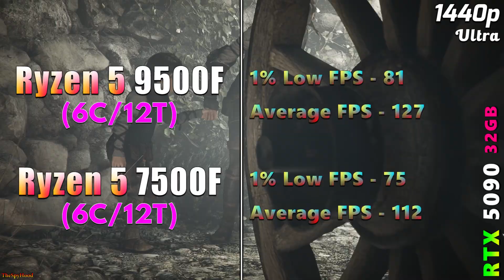Ryzen 5 9500F (2025) vs Ryzen 5 7500F (2023) | PC Gameplay Tested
Ryzen 5 9500F (2025) vs Ryzen 5 7500F (2023) | PC Gameplay Tested in 1080p and 1440p

System Specs :
Operating System : Windows 11 Pro 64 Bit
CPU : AMD Ryzen 5 9500F (Gigabyte X870E Aorus Master)
CPU : AMD Ryzen 5 7500F (Gigabyte X870E Aorus Master)
GPU : NVIDIA GeForce RTX 5090 32GB
CPU Cooler : MSI MAG Coreliquid C360 AIO Liquid Cooler
PSU : Asus ROG Thor Platinum II 1200W
RAM : 4*16GB DDR5 6000MHz